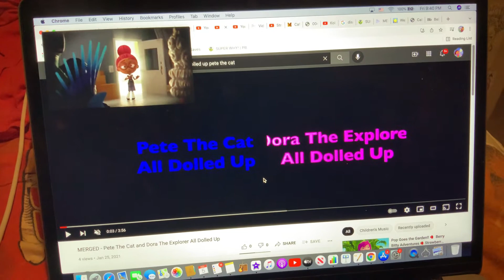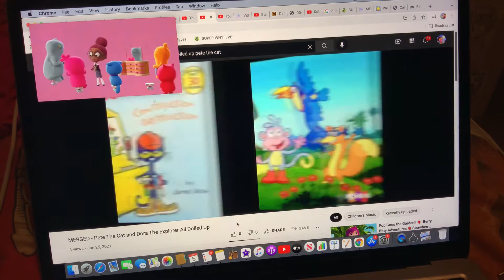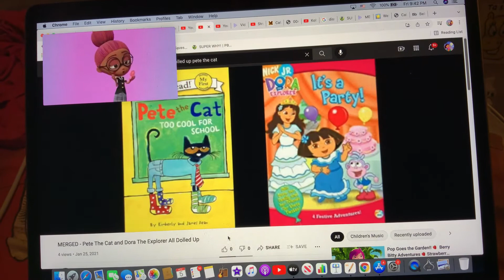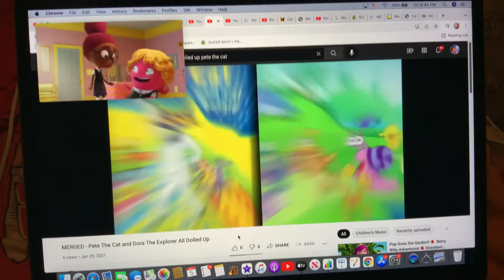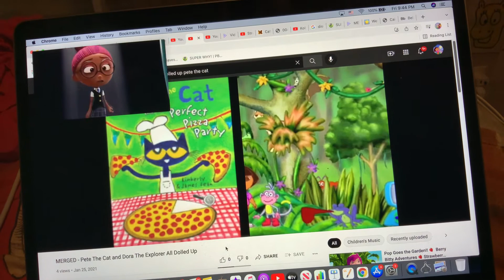MERGED - Pete The Cat and Dora The Explorer All Dolled Up (UglyDolls)